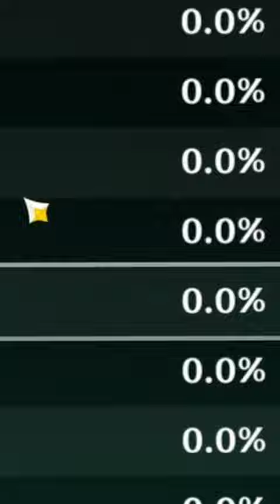Strongest DPS Kazuha build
Watch me on live!